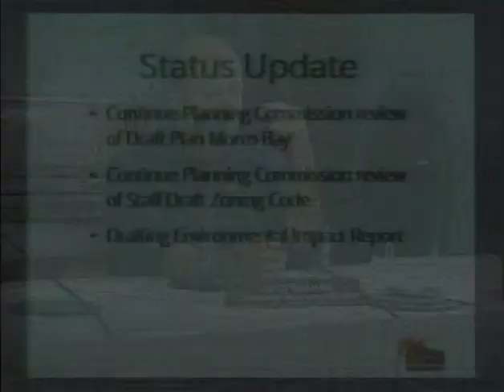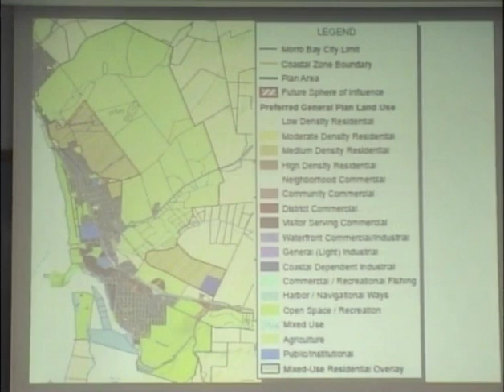08.23.18 CMB Planning Commission Meeting Part 1 of 2